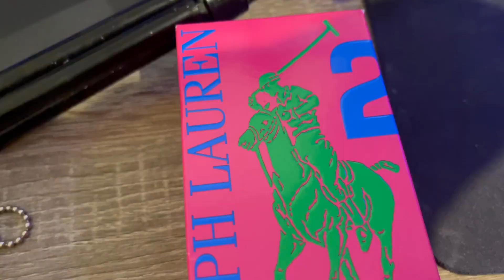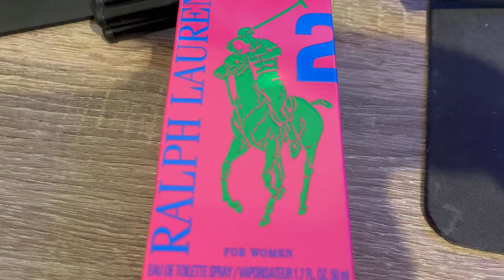جيت نصارحكم بالحقيقة 😳هدا هو سبب الي خلاني نبغي نرجع لبلادي 🇲🇦نعيش فيها🤗/الجواب على اسئلتكم❤️